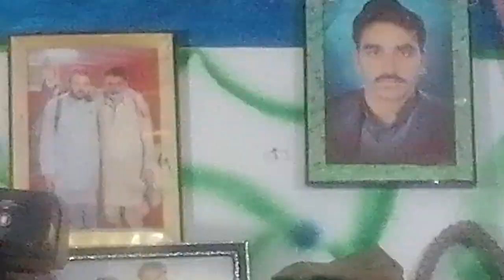Shama Kala Herawale Da Janan Da Khedmatoona Muqadar Bacha